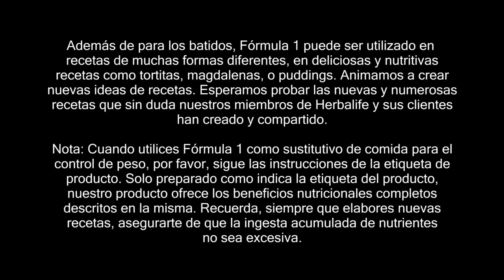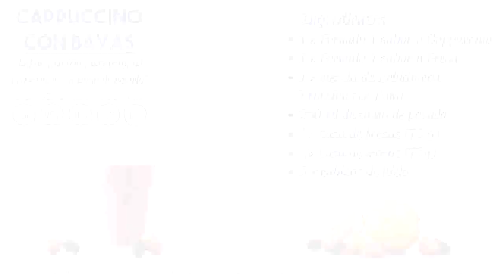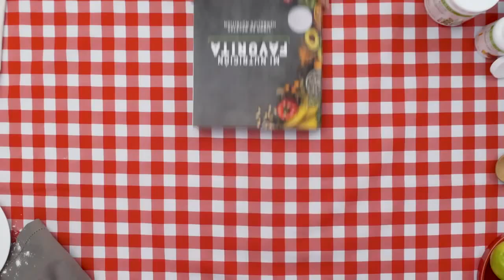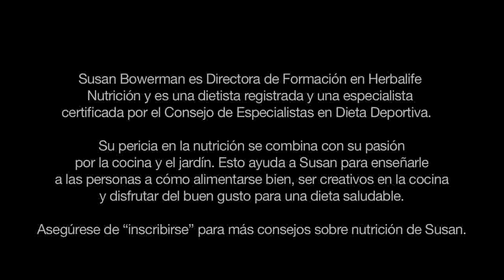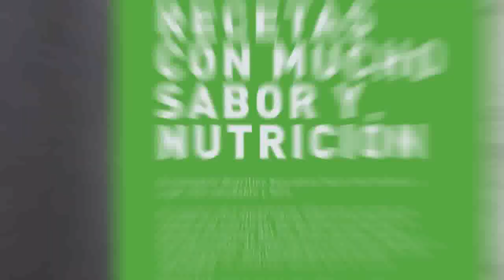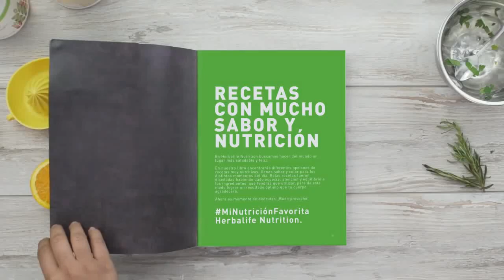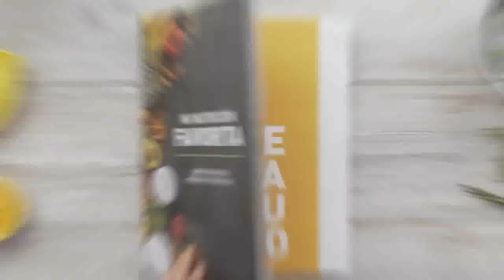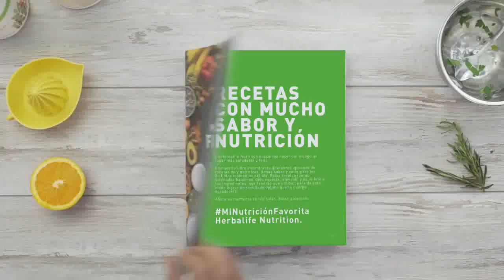VIDEO FIESTA CLIENTES